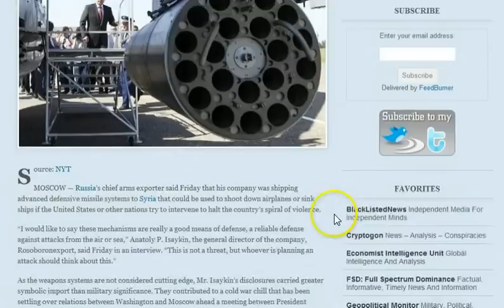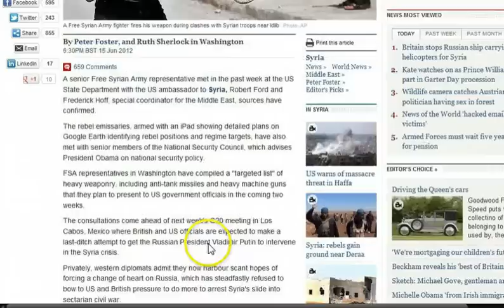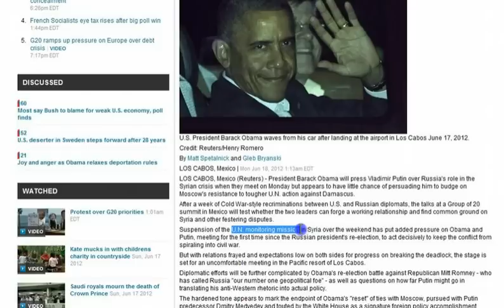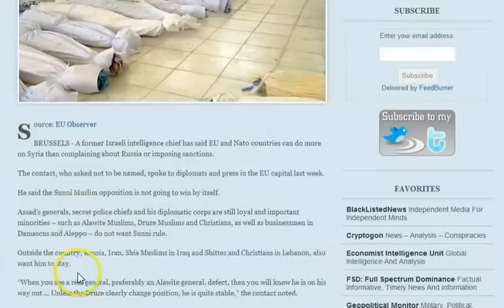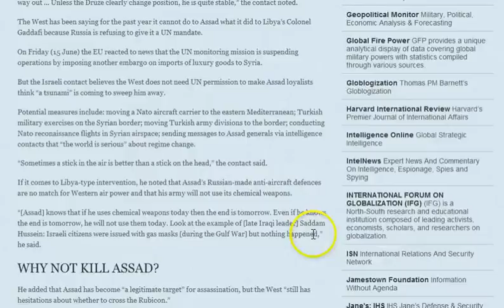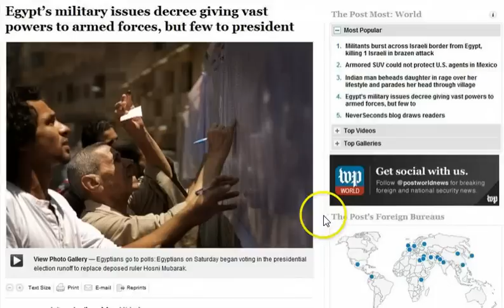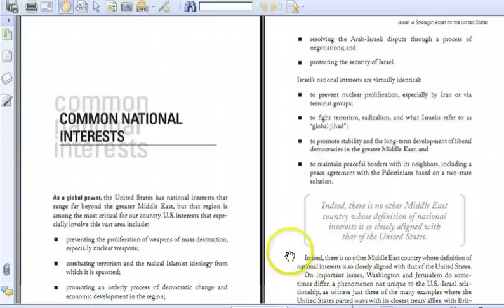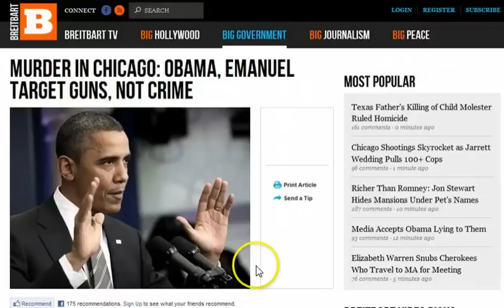Russia 'Sends Jets To Syria' As Talks Held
US officials claim Russia has sent at least four fighter jets to Syria as it continues to bolster the embattled forces of Bashar al Assad.
Moscow had already sent troops and military hardware, including helicopter gunships, tanks and as many 500 Russian marines, to an airfield near the Syrian port city of Latakia, the US claims.
One US official, speaking on condition of anonymity, told Reuters that four tactical Russian fighter jets have now been sent to Syria.
Another US official confirmed the presence of multiple jets, but declined to put a number on it.
It comes as Syrian goverment planes launched a second round of airstrikes against Islamic State positions in Palmyra, killing at least 26 people.
The ancient town was seized by the extremist group in May, with much of its Roman-era buildings reportedly now destroyed.